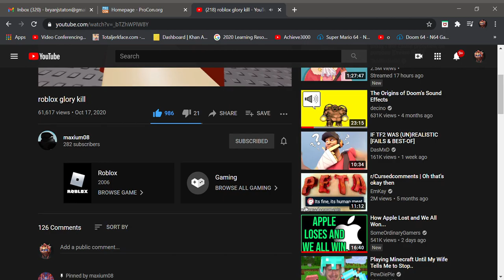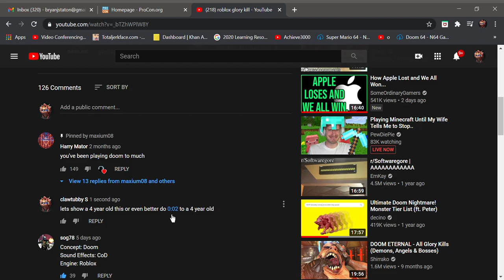I comment on a vido and record it for rezone other then to have more vids